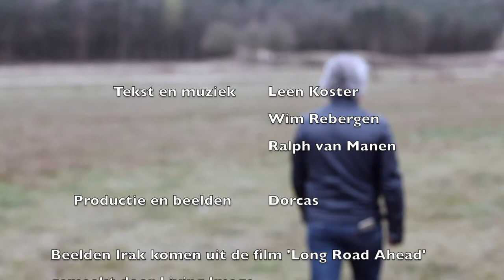Leen Koster - Een Plek Voor Iedereen